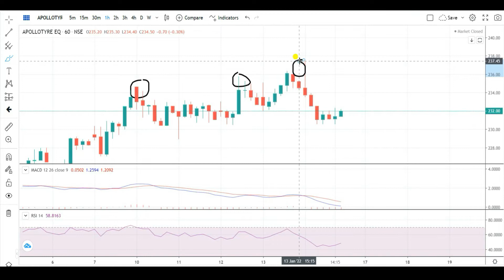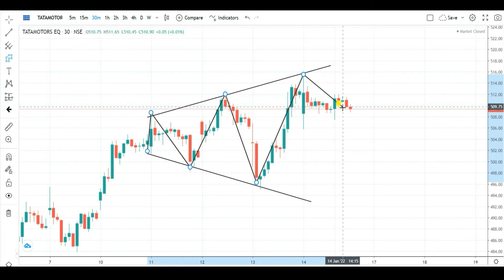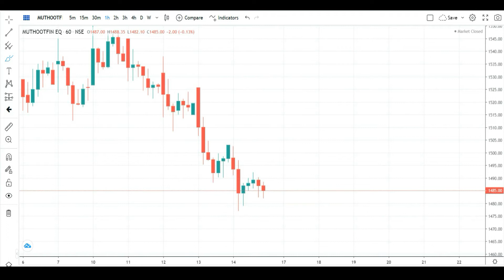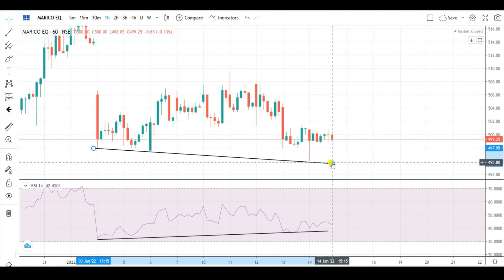Best intraday stocks for tomorrow | 17 january 2022 | apollotyre/tatamotors/muthootfin/pnb/marico.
apollotyre share news today | apollotyre share target tomorrow |
apollotyre stock analysis for tomorrow | apollotyre  share latest news |
tatamotors share news today | tatamotors share target tomorrow |
tatamotors stock analysis for tomorrow | tatamotors share latest news |
muthootfin share news today | muthootfin share target tomorrow |
muthootfin stock analysis for tomorrow | muthootfin share latest news |
pnb share news today | pnb share target tomorrow |
pnb stock analysis for tomorrow | pnb share latest news |
marico share news today | marico share target tomorrow |
marico stock analysis for tomorrow | marico share latest news |

Best intraday stocks for tomorrow | stocks to trade tomorrow | kal kon se stocks me trade kare |
Kal ke liye best intraday stocks | कल कोन से स्टॉक्स में ट्रेड करे | कल के लिए बेस्ट इंट्राडे स्टॉक्स
Kal kya trade kare | Intraday stock | trading stocks for tomorrow | stocks for tomorrow |
intraday trading calls | intraday trading kese kare | share market in hindi | stock market basics |
intraday stock to buy tomorrow | intraday stock to sell tomorrow | stock market analysis |
intraday trading tips for next day | how to trade intraday | intraday trading stocks for today |
latest stock news India | stocks news today | stocks for trading | trading with us |
stock market day trading tips | intraday calls for tomorrow | free intraday tips | latest stock Picks | Intraday Trading Tips for today | intraday stocks for tomorrow | nse | bse | stock market |
nifty bank | intraday call | intraday trading strategies | latest Share Market Tips | nifty  |
intraday trading stocks for tomorrow | stock market day trading tips | intraday tips | Intraday Trading Tips for tomorrow | stocks to buy tomorrow | stock tips for tomorrow | share market | stocks | share | nifty 50 | sensex |  bank nifty | technical analysis |
stock market in hindi | intraday trading stocks | how to make profit in intraday trading |
taiyari kal ki | intraday shares for tomorrow | latest stock market videos | share market basics
for beginners | stock market for beginners | share market | intraday | tomorrow | kal | today |
next day | trading | intraday trading | shares | intraday calls for tomorrow | intraday trading stocks for tomorrow | stocks for tomorrow | trading stocks for tomorrow |

intraday trading stocks for today | stock market for beginners | intraday stocks for tomorrow | intraday shares | intraday stock | breakout | pattern |
intraday call for tomorrow |  free trading tips |  intraday stocks | best trading stocks | trading with us |
intraday trading | intraday trading tips | intraday trading tips for tomorrow | share market today | share market analysis tools | Intraday trading Tips for today |
stocks to buy tomorrow | stocks to sell tomorrow | intraday trading stocks | intraday share
Intraday stocks for tomorrow | intraday trading tips | best trading stocks | intraday stocks to
buy tomorrow.